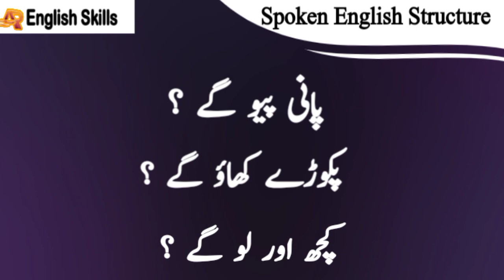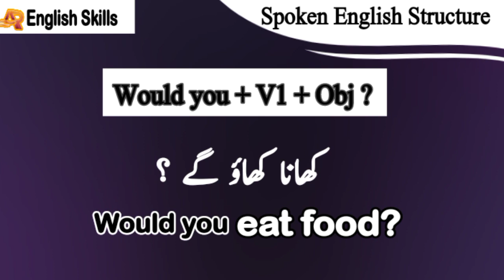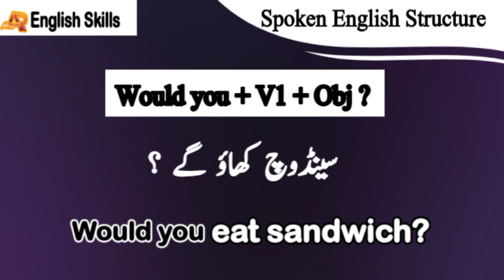Spoken English structure| use of would to offer something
spoken English Structure in Hindi

use of would to offer something
advance english structure
english seekhain
advanced english structure mujy nhi lgta hai english main
advanced English sentences apna teacher
advanced english structure mujy nhi lgta
advanced english structure mujhe nahi lagta
advance english

english speaking in urdu
sentence structure
advanced English sentences in Hindi
advance English structure in Hindi
daily use English and in Urdu/ Hindi
vocabulary
advance English in Urdu
english sentences
english vocabulary
spoken English structure
english Grammar
spoken English
sentence translation in Urdu to English
readymade sentences structure in Urdu to english